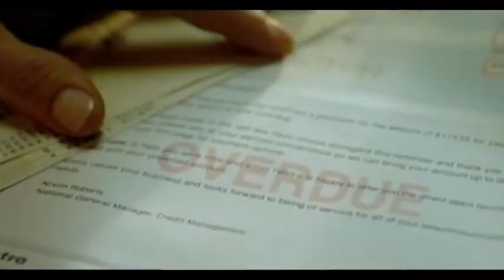Shannon Noll - Lift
Let me tell you something you already know. The world ain't all sunshine and rainbows. It's a very mean and nasty place and I don't care how tough you are it will beat you to your knees and keep you there permanently if you let it. You, me, or nobody is gonna hit as hard as life. But it ain't about how hard ya hit. It's about how hard you can get it and keep moving forward. How much you can take and keep moving forward. That's how winning is done! Now if you know what you're worth then go out and get what you're worth. But ya gotta be willing to take the hits, and not pointing fingers saying you ain't where you wanna be because of him, or her, or anybody! Cowards do that and that ain't you! You're better than that! Lift & be the best person you can. " From the movie Rocky "
Shannon Noll 2005 song Lift. I own none of the material in this video & all rights to the original owners.
                      LYRICS
I know you're hurting
Feels like you're learning
'Bout life the hard way
And it ain't working

Seems like forever
That you've been falling
It's time to move on
You're life is calling, yeah

This was never meant to be the end
Close the book and start again

[CHORUS]
Cause I know how hard it can get
But you gotta lift
You gotta lift
And sometimes that's how it is
But I know you're stronger
Stronger than this
You gotta lift
You gotta lift

When you can feel your
Whole body's aching
What's left of your heart
It won't stop breaking
You gotta let go
You took a hit
Time to pick up now
Move on from this

[CHORUS]
You gotta lift
Stronger than this
You gotta

Lift yourself up above all the hurt
Don't give it
Wipe your eyes and remember
You're better than this
Let them know
That they took their best shot
And missed
C'mon and lift

[CHORUS]
You gotta lift
Stronger than this
You gotta lift
You gotta lift

Pick up now...
Pick up now...